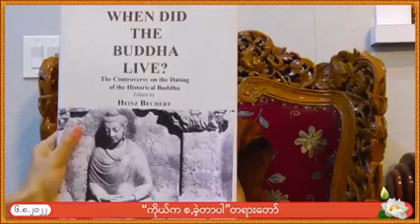ကိုယ္က စခဲ့တာပါ အပိုင္း(၃) တရားေတာ္ ဓမၼေစတီဆရာေတာ္ အရွင္ေကာသလႅ ၆.၈.၂၀၂၂